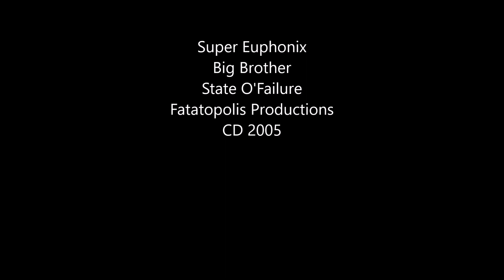Super Euphonix - Big Brother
Super Euphonix
Big Brother
State O'Failure
Fatatopolis Productions
CD 2005